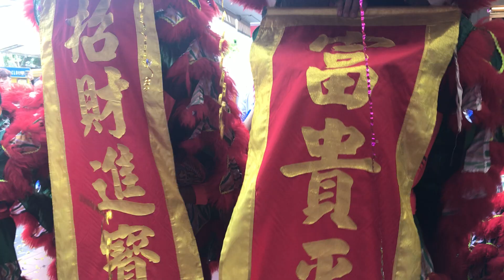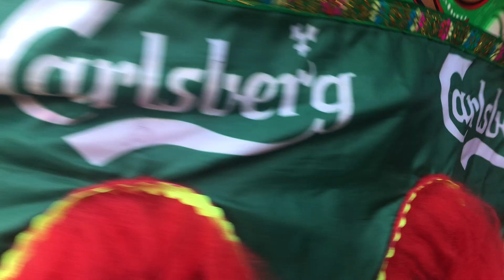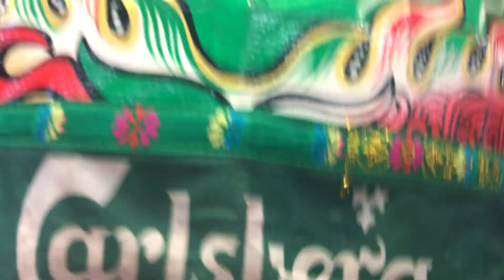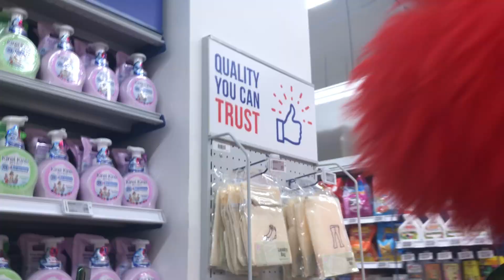新加坡勁安龍獅體育協會 Jin Ann Lion Dance Cai Qing Performance on the 9/6/23